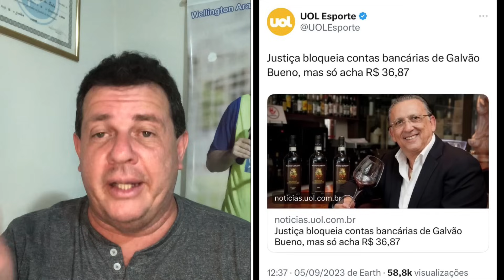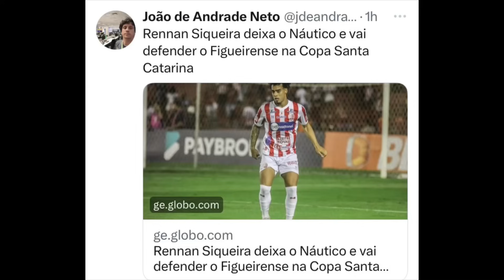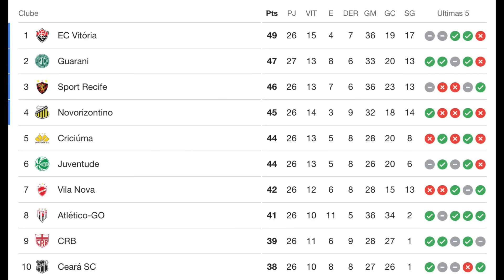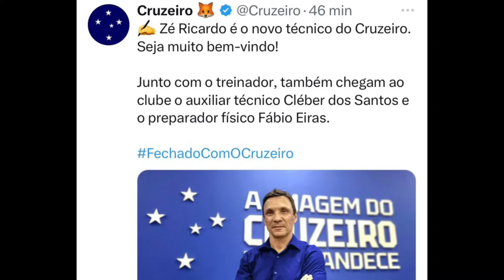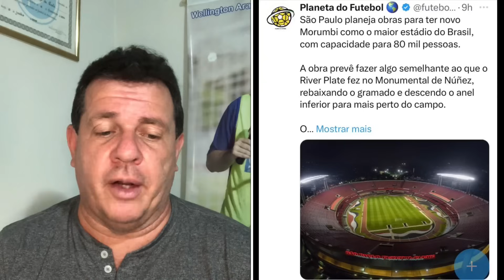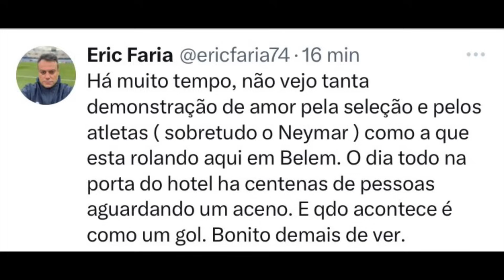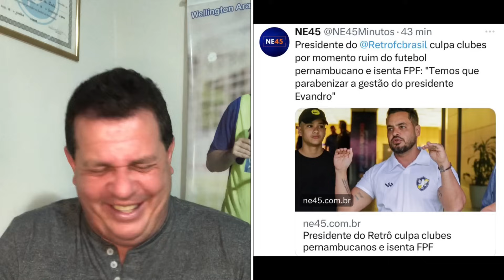SPORT CAI PARA TERCEIRO. BRONCA PARA GALVAO. MARCHIORI CONTRATADO!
RESUMÃO WA:
- SÉRIE B
- SPORT CAI PARA TERCEIRO.
- GALVAO E A JUSTIÇA!
- LAERCIO GUERRA ELOGIA FPF
- MARCHIORI CONTRATADO!
- MORUMBI SERÁ REFORMADO.

06/09/2023